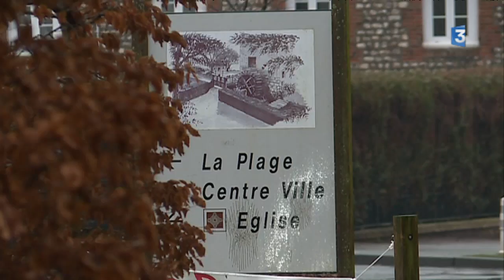Veules-les-Roses labellisé « Plus beaux villages de France »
Le joli village de Veules-les-Roses vient d’être labellisé « Plus beaux villages de France ». Une belle récompense pour cette commune de Seine-Maritime qui a entrepris de gros efforts pour recevoir cette récompense.